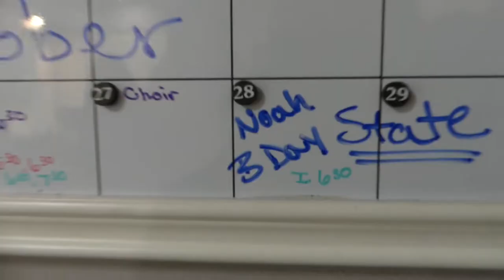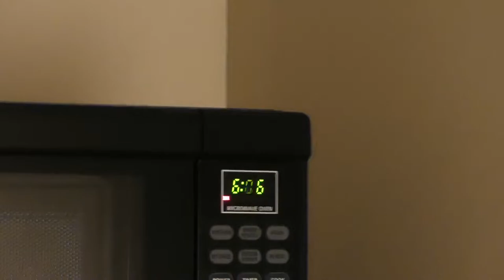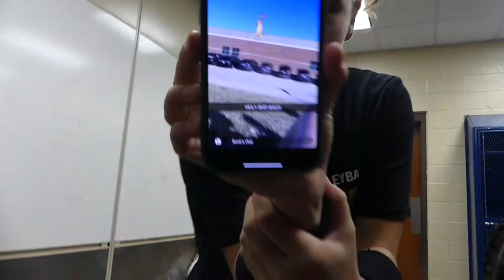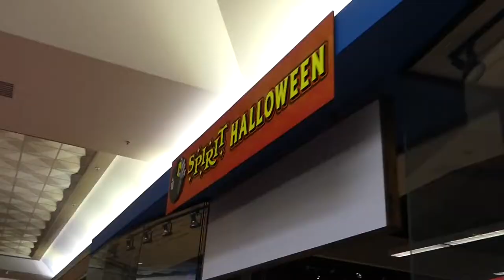BVVB State Volleyball Vlog